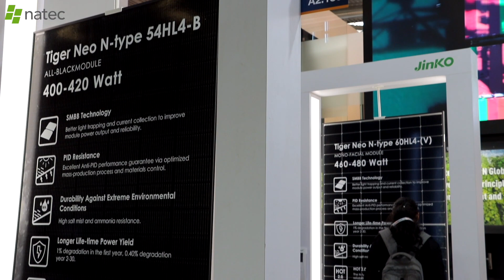A quick break with... Jinko Solar - The Natec Network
At InterSolar we spoke to Haris Hodzic from Jinko Solar. During this quick break he tells you more about the advantages of N-type.

About Jinko Solar:
JinkoSolar is one of the largest and most innovative solar module manufacturers in the world. JinkoSolar distributes its solar products and sells its solutions and services to a diversified international utility, commercial and residential customers. It has built a vertically integrated solar product value chain, with an integrated annual capacity of 27 GW for mono wafers, 12 GW for solar cells, and 31 GW for solar modules, as of June 30, 2021.